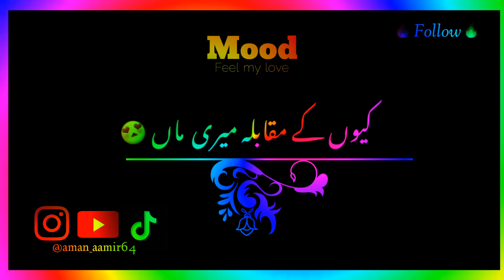Maa di Duwawan | Best Whatsapp Status | Urdu Status for Maa Black screen Status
IMPORTANT NOTICE :- These All Things Are Copyrighted. All Right to above Music Label & No Copyrights Infringement intended. Non-profit, educational or personal use tips the balance in favor...